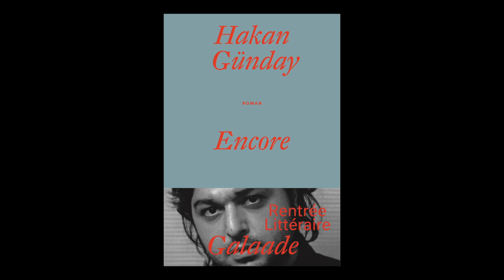Hakan Günday - Encore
Hakan Günday vous présente son ouvrage "Encore" aux éditions Galaade. Traduit du turc par Jean Descat. Prix Médicis Étranger 2015.